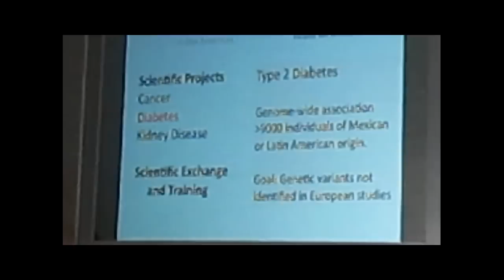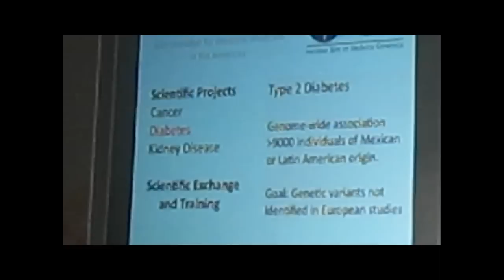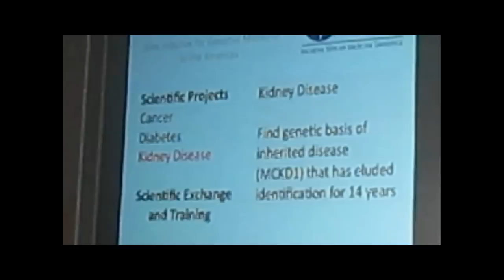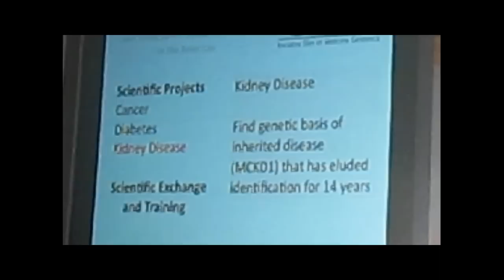El Dr. Eric Lander y los avances con respecto a diabetes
En el marco del Segundo Simposio Internacional de Medicina Genómica, organizado por el Instituto Carlos Slim de la Salud, el Dr. Eric Lander, presenta los logros de dos años con respecto a la investigación genética de la diabetes mellitus tipo 2 y la enfermedad renal crónica.